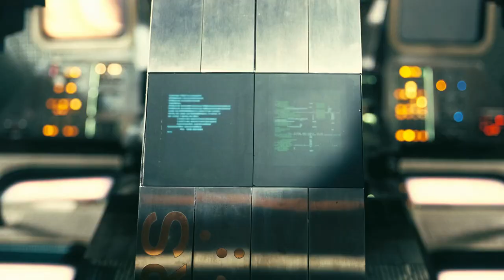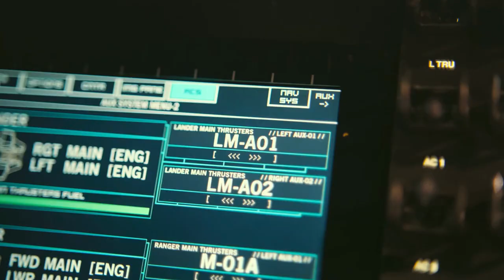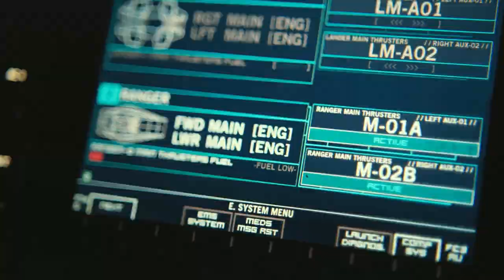Spaceship- puddle of mud song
A space ship with puddle of mud song. Music by Puddle Of Mudd performing Spaceship. (C) 2009 Flawless / Geffen Records